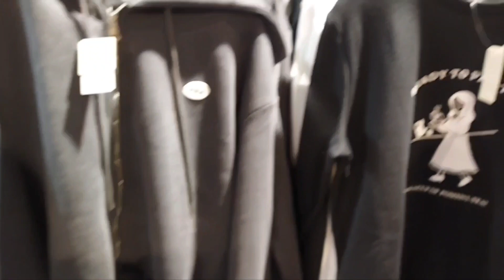NET AT TAROKO MALL TAICHUNG CITY TAIWAN